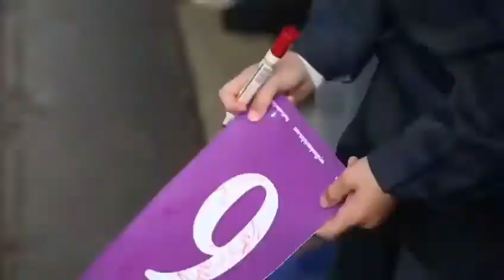All Stars Cricket Assembly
What is All Stars Cricket?
All Stars Cricket provides a fantastic first experience for all children aged 5-8 years old where they’re guaranteed 8 weeks of jam-packed fun, activity and skills development. The programme is designed to introduce children to the sport, teaching them new skills, helping them make new friends and have a great time doing so.

Every child that registers will receive a backpack full of goodies. Your child’s pack will include:

Backpack
Cricket bat
Cricket ball
Personalised t-shirt with your child’s name
Early sign-ups will also receive a cap (new participants only)
All children returning to All Stars will receive a kit bag, a set of stumps, a new ball and a personalised t-shirt.